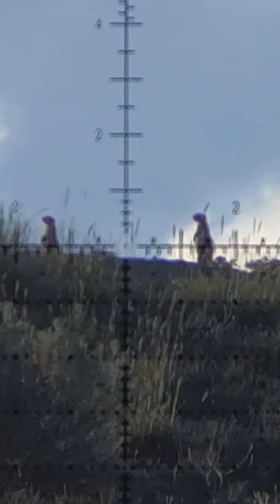260 Yard Airgun Shot😱 FX Impact doing the business yet again!